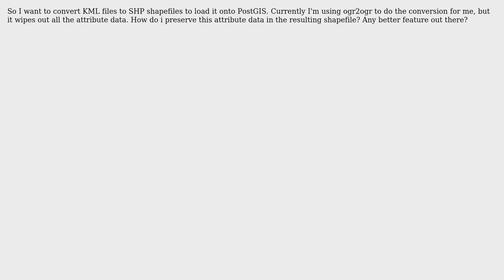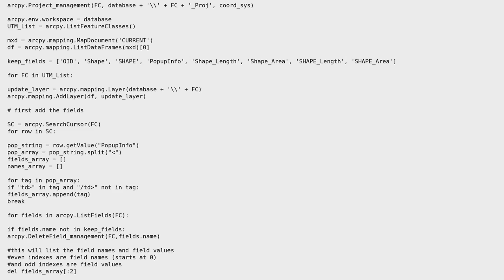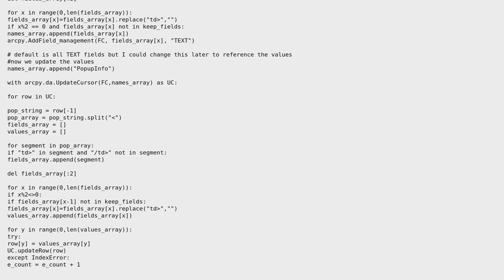GIS: Convert KML to shapefile without losing attribute data (3 Solutions!!)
GIS: Convert KML to shapefile without losing attribute data

With thanks & praise to God, and with thanks to the many people who have made this project possible! | Content (except music & images) licensed under CC BY-SA | Music | Images & others | With thanks to user thelastray user KaushikTD user forestGIS user Dylan Warburg and the Stack Exchange Network Trademarks are property of their respective owners. You are responsible for your own actions.